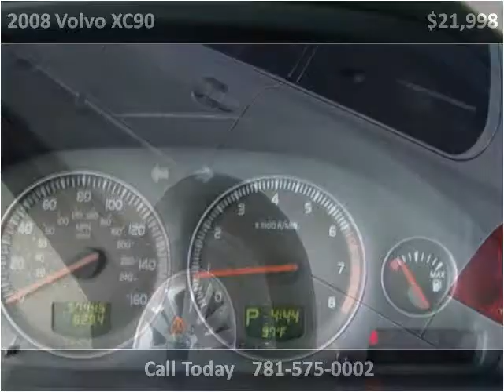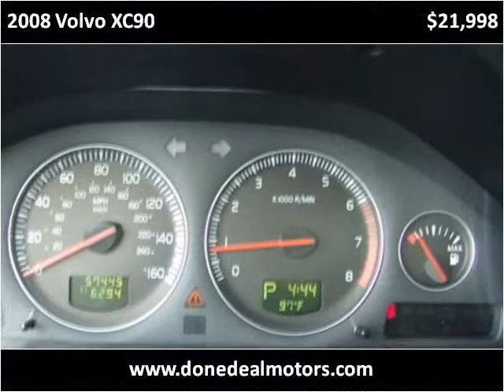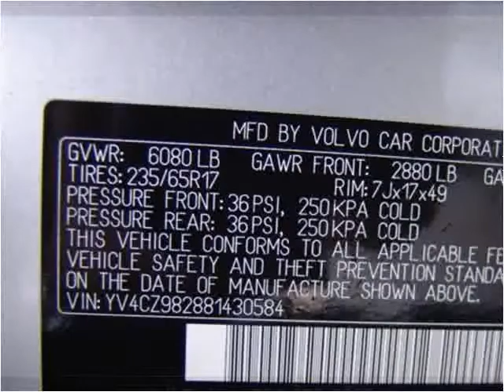2008 Volvo XC90 Used Cars Canton MA